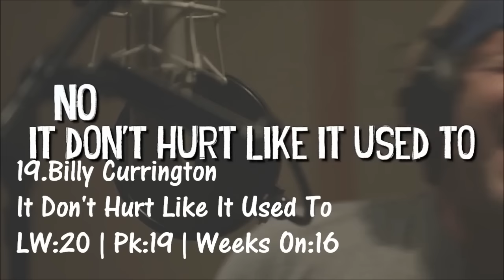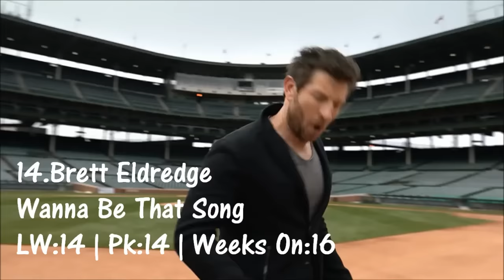Top 30 Country Songs Week Of 8/19/16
Chris Lane looks to move up into the top five with his first ever top ten single meanwhile the top five songs in this week's chart remains the same for another week, plus the bubbling under chart will debut soon.